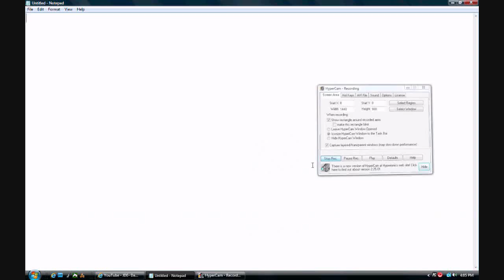minecraft contest HD